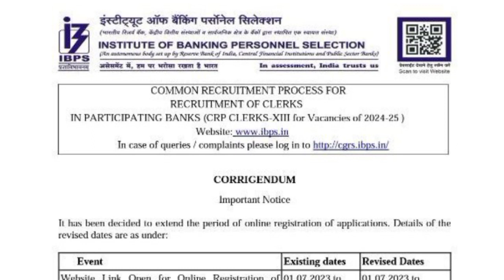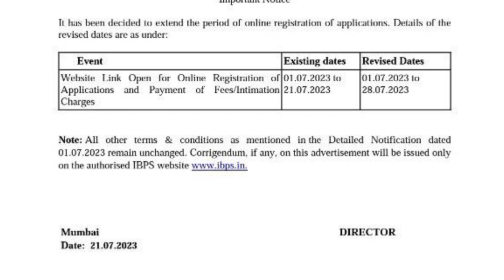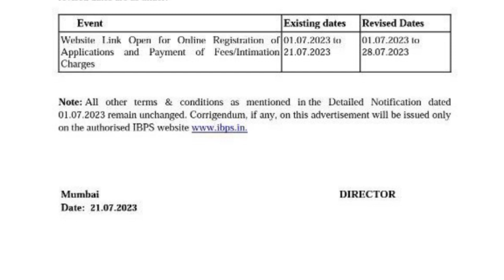IBPS Clerk Form Date Extended | Big Update | IBPS Notification 2023 | IBPS Last Date Changed 😮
In this breaking news update, we have some incredible information to share with you regarding the IBPS Clerk Last Date Extension. If you've been planning to apply for the IBPS Clerk recruitment exam, then this video is a must-watch for you! Don't miss out on this significant development that can potentially impact your future as a banking professional.

In light of recent circumstances, the authorities have decided to extend the last date for submitting your IBPS Clerk application. This extension offers you a golden opportunity to ensure your application is comprehensive, accurate, and submitted on time. It's crucial not to overlook this revised deadline, as it could be the key to securing your dream job in the banking sector.

By watching this video, you'll gain insightful information about the new last date and understand the implications of this change. Our experts will provide expert analysis, guidance, and vital tips on how to optimize your IBPS Clerk application to stand out from the competition. It's time to take advantage of this extended deadline and present yourself as the best candidate for the job.

Don't let this chance slip away – join us as we dive deep into the details surrounding the IBPS Clerk Last Date Extension. Our goal is to equip you with the knowledge and strategies you need to excel in this competitive recruitment process. Stay ahead of the curve and secure your future as an IBPS Clerk.